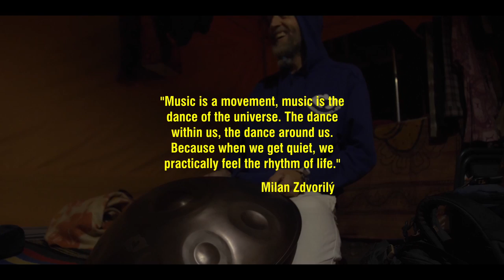Healing Festival 2022 - The 5th Element: Documentary ENG/CZE Subtitles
Healing Festival 2022 Czech Republic. The first completely amateur (sound and video quality) documentary by @Marastproduction  was made with the help of performers and visitors to the wonderful conscious @healingfestival8857. Many thanks to @MrDasistgudyah  Windsong Martin - Topic , @handpansingingsteel3132 and DJ Bunny Wabbit for providing the background music for the documentary.